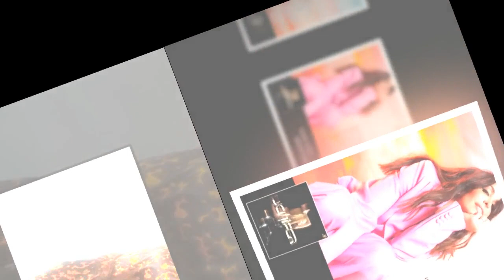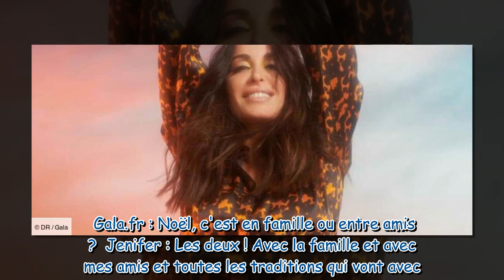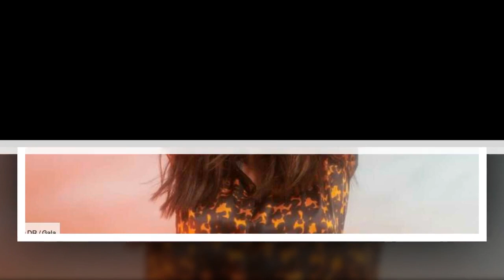L'interview de Noël de Jenifer : « J’adorerais me retrouver dans un téléfilm de Noël »